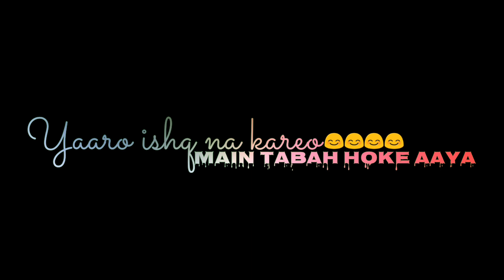Tabaah Whatsapp Status. Tabaah - Gurnazar New Song Whatsapp Status. Main Tabaah hoke aya status.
New song of Gurnazar.
Incomplete love ballads dont just happen,
They are in your future and the creation of god.

Enjoy the new lyrical video if Gurnazar's New song Tabbah.